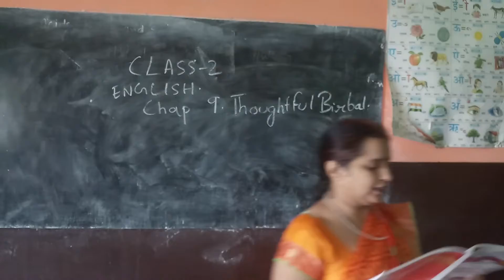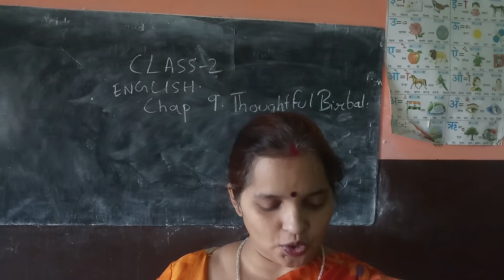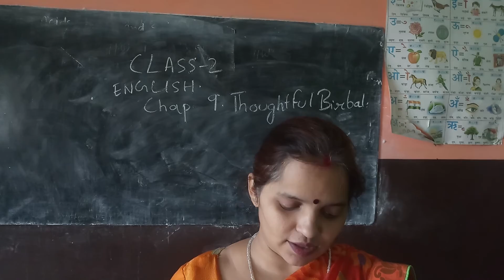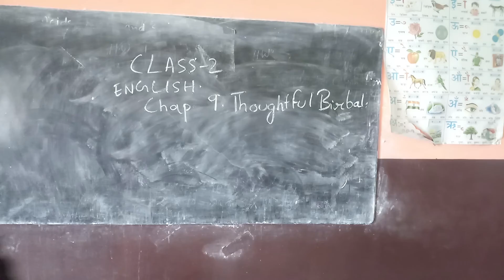2nd English Ch 9